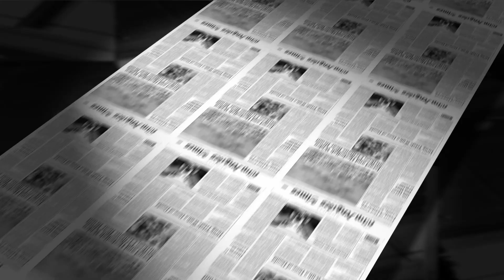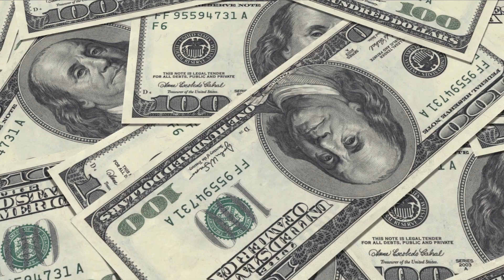Blogify Review - A Cloud-Based App Turns YouTube Videos Into Traffic Getting Articles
make money online passive income streams part time jobs from home

A Cloud-Based App Turns YouTube Videos Into Traffic Getting Articles At The Press Of A Button

1. Web-Based App, So There's Nothing To Install.
2. Find the best videos in any niche that are already proven to go viral with our advanced filter settings.
4. Text spinner integration is compatible with Blogify to make sure you have unique content every time
5. Customize the articles to your liking, edit text, change colors, add images, the sky’s the limit
7. FREE Domain, Blazing Fast Hosting Included.
8. Free commercial license included.
9. The articles created by Blogify are SEO optimized to quickly reach the top of Google
10. Blogify publishes the content on a user-friendly, easy-to-use site that gives the visitor comfort.
If Every Site Made You $1000 To $5000 Per Month, how Many Sites Will You Want To Make?

This video is created from software